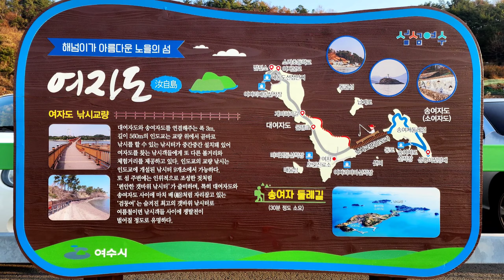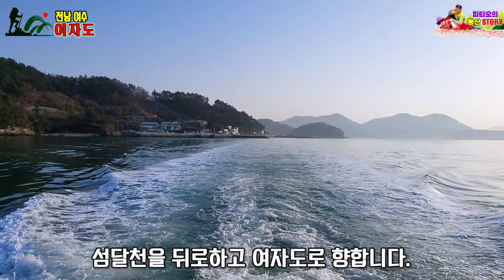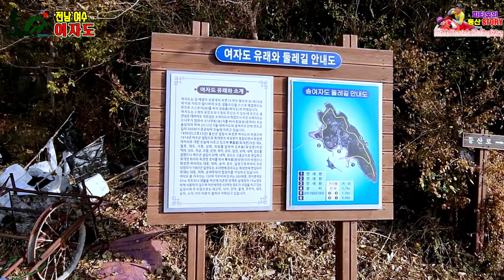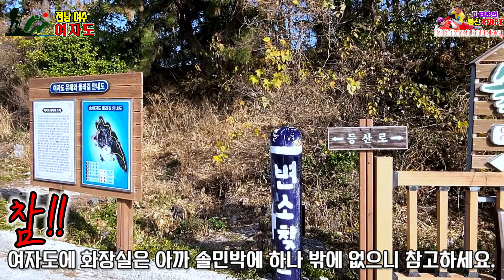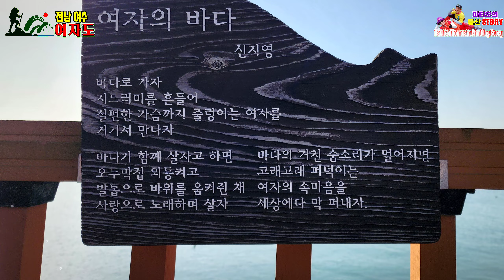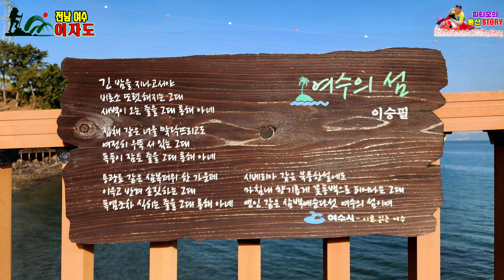[여수 여자도]여자도? 여자만 사는 곳? 여자만 가는 섬? 남자도 가 보겠습니다~^^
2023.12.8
전남 여수시 화정면 여자도는 큰 섬인 대여자도와 작은 섬인 소여자도로 이루어졌다. 소여자도는 소나무가 많아 여자도에서는 송여자도라 한다.

여자도 둘레길은 코스가 평탄해 온 가족이 함께 걷기 좋다. 송여자도 선착장에서 출발해 대동마을 선착장까지 편도만 걷고 배를 타고 섬달천 선착장으로 가도 된다. 이때는 2시간~2시간 30분이면 충분하다.

둘레길 경로를 보면 송여자도 선착장을 출발해 정자~큰등~솔민박~붕장어 다리~제주댁쉼터
잇단검은모래·자갈해변~대동마을선착장
마파지 선착장~붕장어 다리~송여자도 선착장으로 되돌아오는 원점회귀이다.
산행거리는 약 7.5㎞(실거리 9.5km)이며, 3시간30분 안팎 걸린다.

둥근 달을 닮았다 해 ‘도월천’이라 불리는 섬달천의 선착장에서 여자도행 배가 있다. 직선거리로 약 4.4㎞이며 송여자도까지 20분이면 도착한다.

섬달천주차장(무료주차)
     여수시 소라면 복산리 2097-8
     (네비검색 - “달커피”)
승선료 : 왕복 10,000원

동절기와 하절기 운항시간이 다르며,
자세한 운행정보는 문의 바람.
여자호 선장(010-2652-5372)에게 문의

섬 여행시는 물때표 확인 필수입니다.